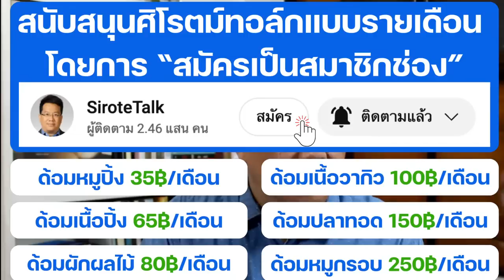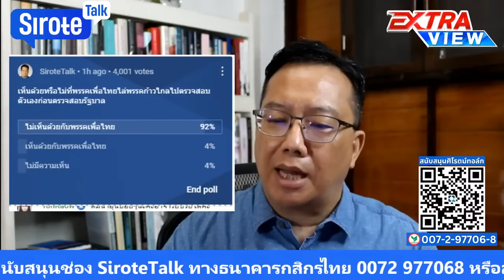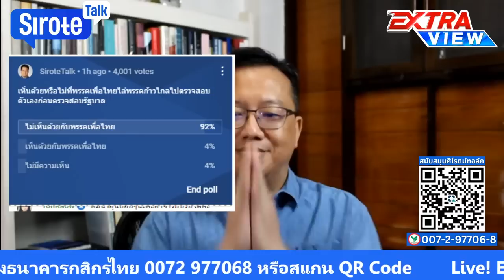ก้าวไกลฟาดอดิศรแสบเลือดสาด กรีดเพื่อไทยขวางตรวจสอบรัฐบาล รัฐมนตรีเปิดพรรครับคนหนุนแจกเงิน Rerun 17ตค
ก้าวไกลฟาดอดิศรแสบเลือดสาด กรีดยpเพื่อไทยขวางตรวจสอบรัฐบาล รัฐมนตรีเปิดพรรครับคนหนุนแจก 1หมื่น Rerun ตาสว่างกว่า  17 ต.ค.2566

สนับสนุนช่องศิโรตม์ทอล์กโดยสแกน QR CODE หรือส่ง Super Chats และ Super Stickers ขณะชมรายการ และSuper Thanks หลังจบรายการ